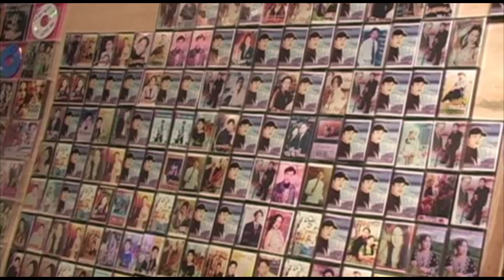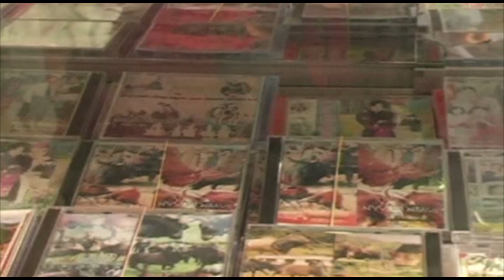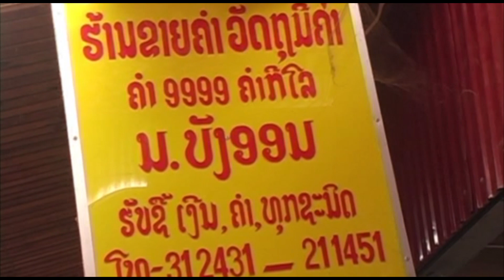Ncig Saib Teb Chaws Nplog Seb Kev Noj Kev Haus Zoo Li Cas Lawm